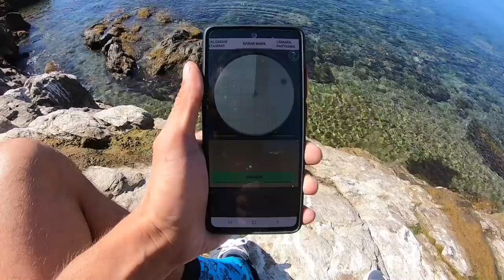SIRENA REAL CAPTADA EN CÁMARA!! 2022 VIRAL!!!Nuevas imágenes!!!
nuevo video de sirenas por favor os pido apoyo para seguir con estas exploraciones,mi Instagram pepe_family sirena paranormal sirenasreales AQUI MI CANAL SEGUNDARIO AQUI LES DEJO EL CANAL DE ARANTXA Y MARIA